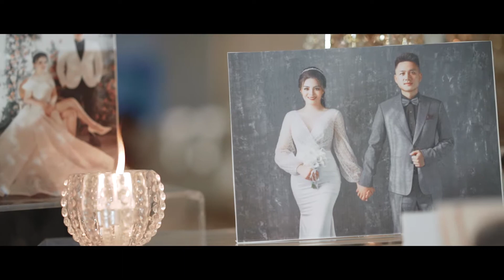WEDDING TRỌNG HUY & CẨM PHƯƠNG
Produced by 14 Media
Add: 16b - Lê Thánh Tông - Tp Hạ Long - Quảng Ninh